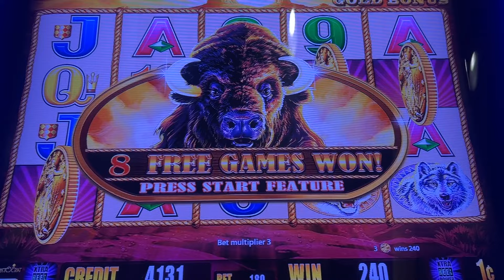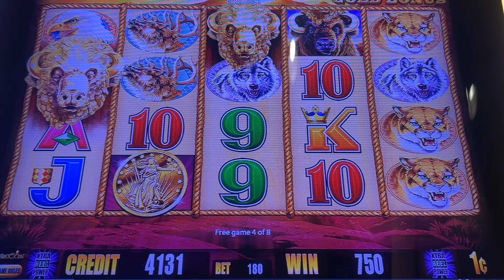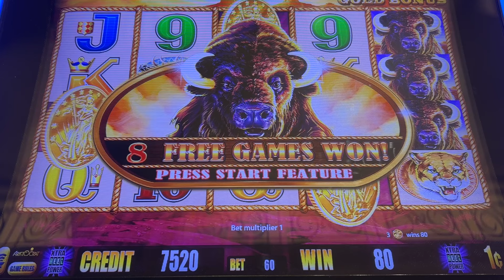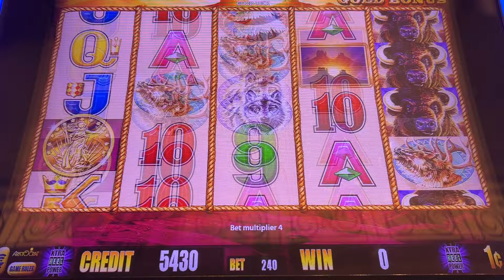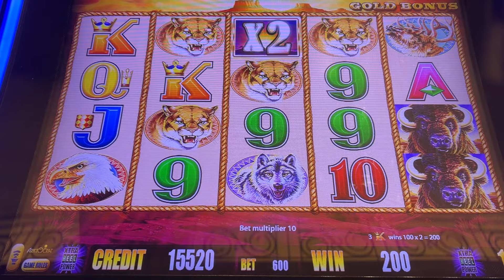We Love It When We Know We Gotem On Buffalo Gold #2023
Buffalo Gold Gotem When You Know Your Going To Get The Bonus

Mailing Address
RhinoMan Slots
39211 Chalfont Ln